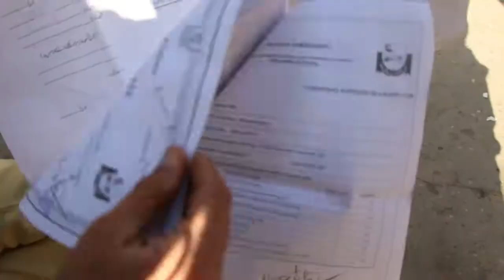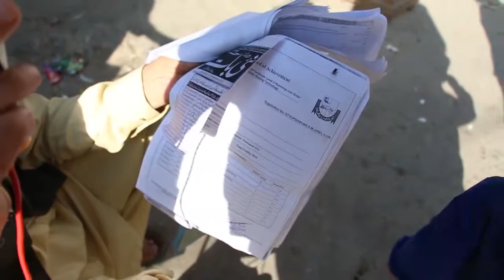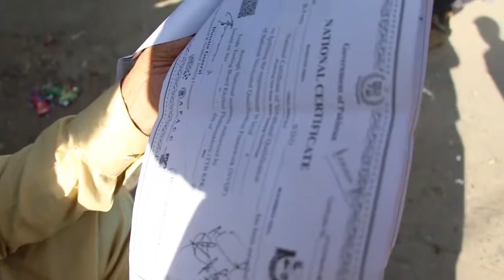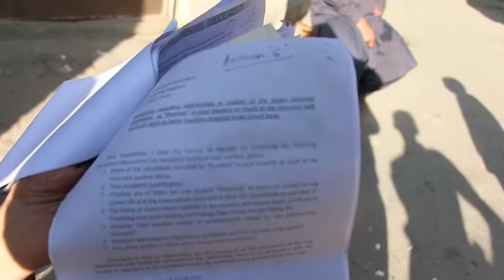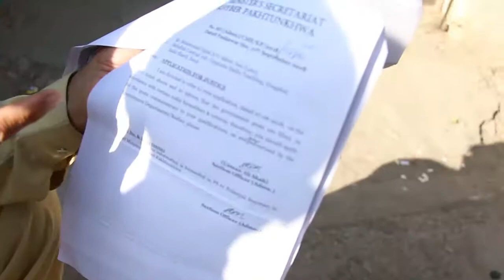Illegal recruitments at Saidu Sharif Hospital Hundreds of people lose their rights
A resident of Saidu Sharif and his story There is no justice in the government of PTI